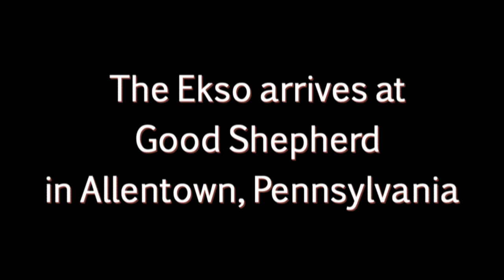Ekso at Good Shepherd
Robotic Exoskeleton Technology Helps the Paralyzed Walk!

Ekso Bionics' Ekso exoskeleton is available for therapy and maintenance use at Good Shepherd Rehabilitation Network. Good Shepherd was the third rehab facility in the country to receive an Ekso!

Imagine a robotic technology that allows a person with lower extremity weakness or paralysis to stand up and walk. That technology is a reality in the form of a ready-to-wear exoskeleton called Ekso.

Ekso allows a person with lower-extremity paralysis or weakness (spinal cord injury or MS) to stand and walk through a series of sensors that work with a gesture-based interface that detects the user's intentions. The battery-powered, on-board computer then commands motors at the hip and knee joints to move the legs through a smooth, natural gait. Patients must use crutches or a parallel bar for balance.